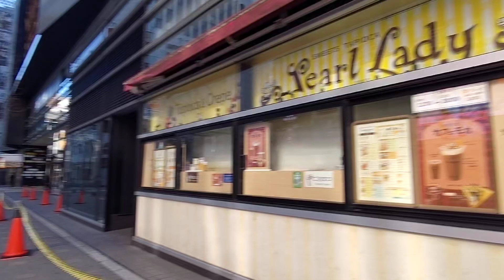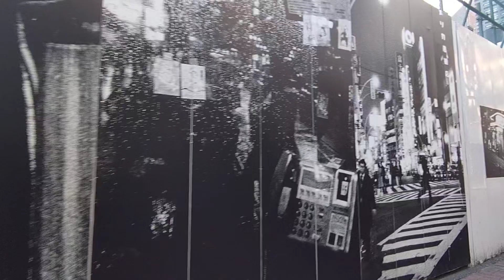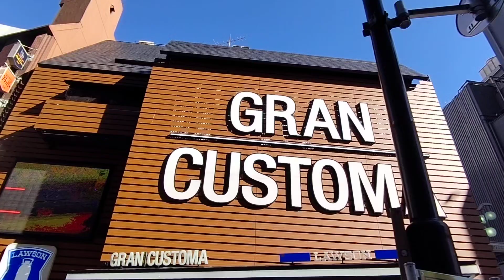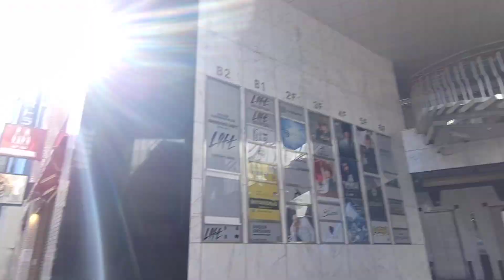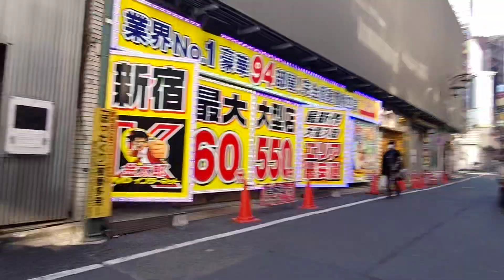【新宿】朝の歌舞伎町を歩く！【トー横】 Kabukicho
撮影日 2022年(令和4年)2月25日 金曜日

朝の人の少ない時間に歌舞伎町をウロウロしてみました。
といっても朝9時すぎなんですけどね。

現在、東急歌舞伎町タワーが建築中、来春の開業予定です。高さは225mあるので下から見ると圧倒されます。

最近ニュースでよく聞く『トー横キッズ』の集まる『トー横』も映っています。
トー横は、TOHOシネマズ(東宝ビル)の横の意味だそうです。

0:01、新宿大ガード西交差点。青梅街道の起点になります。
0:36、JRの線路の束をくぐっていきます
1:06、ユニカビジョンが見えてきました
1:18、新宿プリンスホテルと西武新宿駅
1:33、画面中央には建築中の東急歌舞伎町タワー、高さ225mの48階建です。
2:35、歌舞伎町交差点
2:44、ドン・キホーテ 新宿歌舞伎町店の手前を左へ
2:50、正面にはゴジラヘッドが見えます
3:41、正面にはTOHOシネマズ 新宿とホテルグレイスリー新宿
4:03、東急歌舞伎町タワーに近づいていきます
5:21、通称『トー横』と呼ばれるエリアです、正式にはシネシティ広場。トー横は、広場に限らずTOHOシネマズの横を指すようです。
5:49、アパホテル新宿 歌舞伎町タワー
5:57、近くだとかなり頭を上げないとてっぺんまで見えませんね。東急歌舞伎町タワーは来春(2023.4)開業予定です。店舗、ホテル、シネコン(8スクリーン)、劇場、ライブホールなど入ります。
6:26、タワーの周りをグルッと一周してみます。以前にここには新宿TOKYU MILANOとホテルグリーンプラザ新宿がありました。
7:01、左へ花道通りと呼ばれる通りです
7:06、正面は東京都健康プラザハイジア・大久保病院
7:57、正面は西武新宿駅
10:06、正面には旧ホテルウィングインターナショナル新宿、昨年(令和3年)11月をもって閉館。昨年10月の地震(東京足立区で震度5強、新宿区は震度4)で一時休館してました。
10:26、トー横に戻りました
11:44、右へ、再び花道通りへ
12:02、正面にもアパホテル 新宿 歌舞伎町中央
12:30、この辺りから歓楽街っぽくなるでしょうか
13:06、游玄亭 新宿の手前を右へ、歌舞伎町さくら通りへ。無料案内所がちらほら。
14:38、正面に新宿区役所。歓楽街にある区役所って面白いですよね。
15:50、区役所通りに出ました、左へ
15:56、左はカラオケパセラ新宿本店
16:37、交差点の斜め向かいに野郎寿司 本店
16:45、左へ、再び花道通りへ
19:08、画面中央奥に東横イン新宿歌舞伎町
20:11、アパホテル 東新宿 歌舞伎町西
20:34、こちらもアパホテル 東新宿 歌舞伎町タワー
21:05、職安通りに出ました

【小田急百貨店ぶっ壊し中】師走の新宿駅周辺を歩いてみた！  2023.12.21、はコチラ